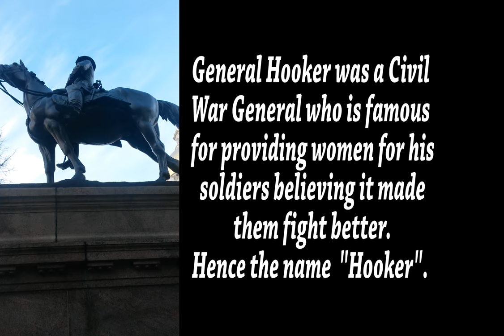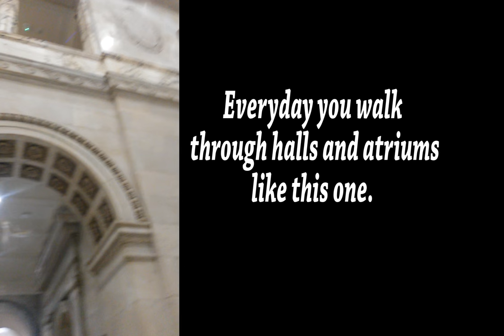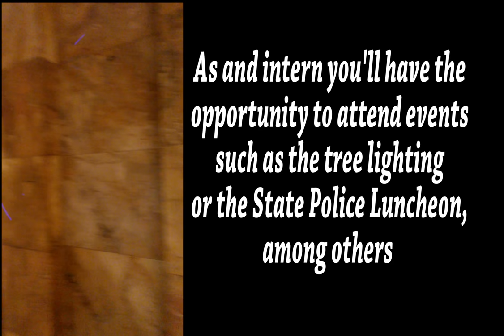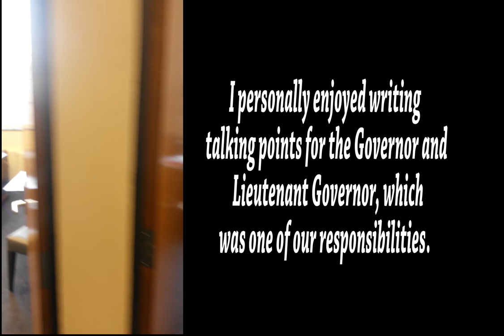Statehouse Movie for Burnham, Matthew Harris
A movie reflecting on my internship at the Massachusetts Statehouse fall 2016.